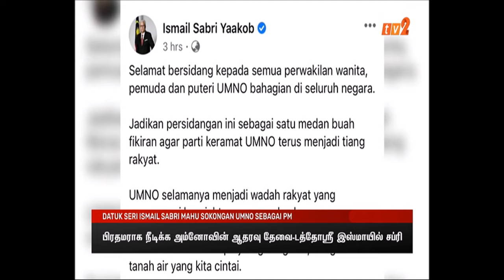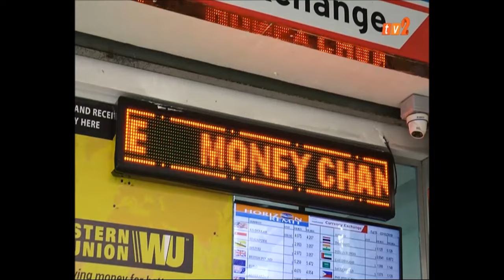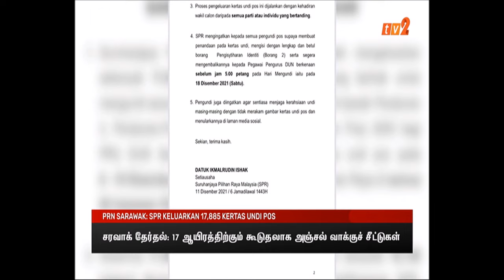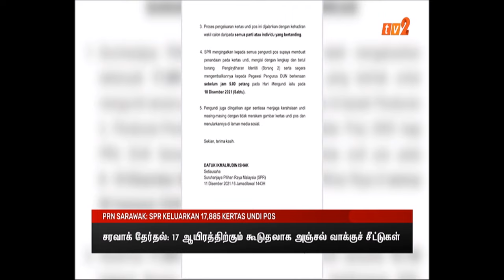11 DIS 2021-BERITA TAMIL